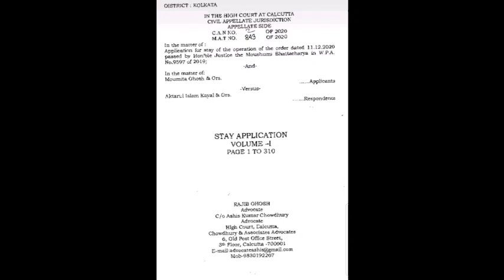Upper Primary Update Today | Today Upper Primary News | Primary TET News Today|Primary TET News 2021